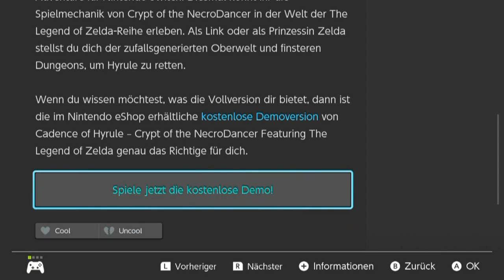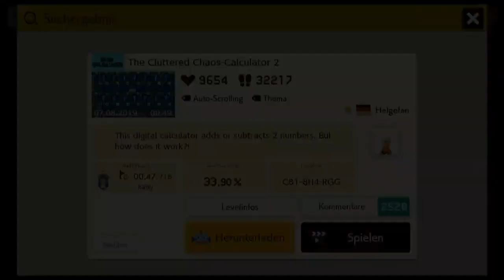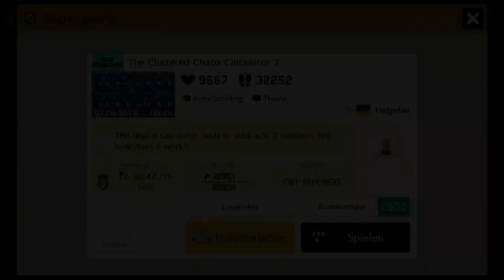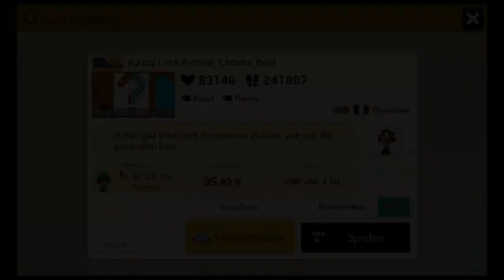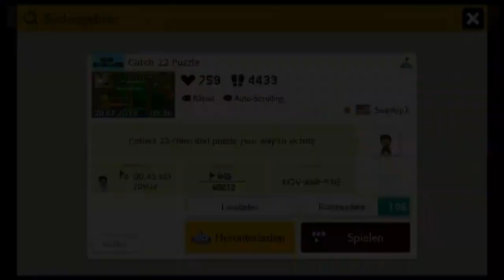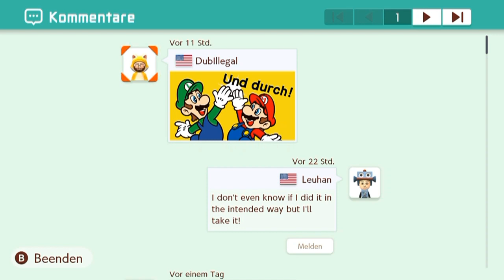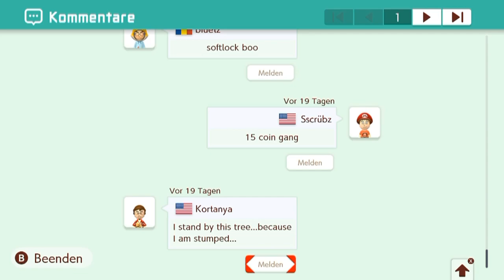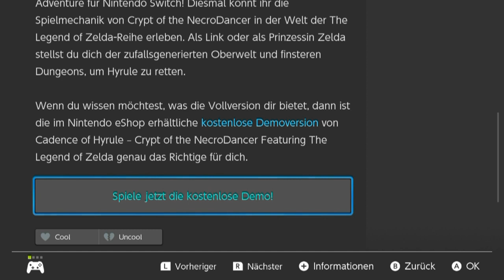[57] Ch0sens Rätselempfehlungen || Super Mario Maker 2 (Blind) – Let’s Play